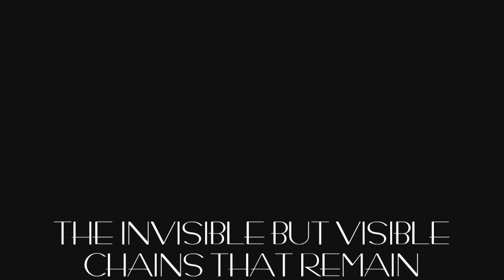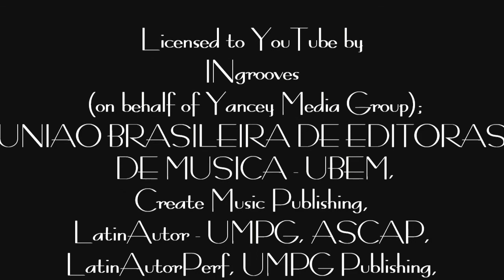THE INVISIBLE BUT VISIBLE CHAINS THAT REMAIN COMPLETED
THE INVISIBLE BUT VISIBLE CHAINS THAT REMAIN
LYRICS BY WAYNE GOODEN ELDER X